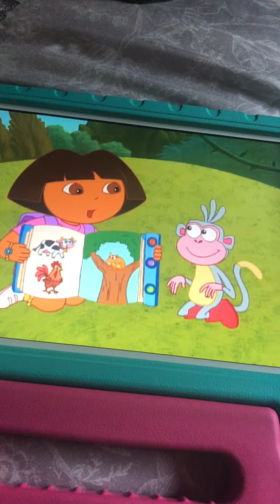Dora y sus amigos Sonidos divertidos